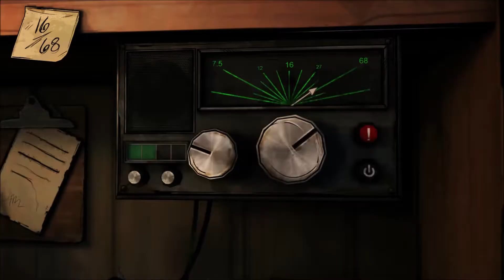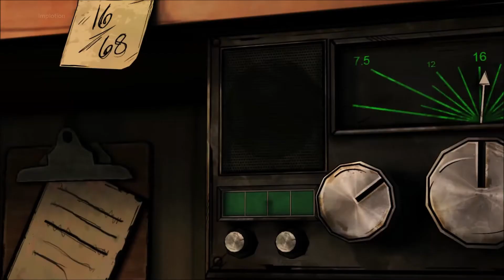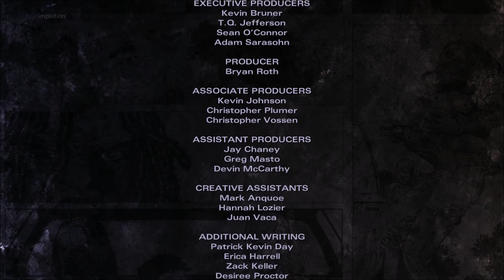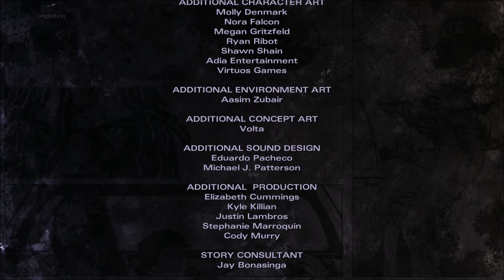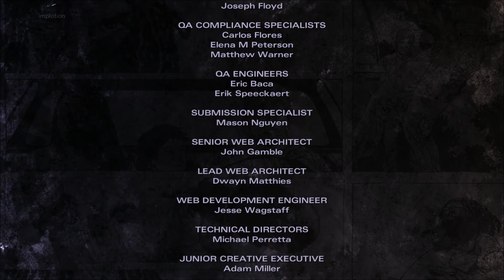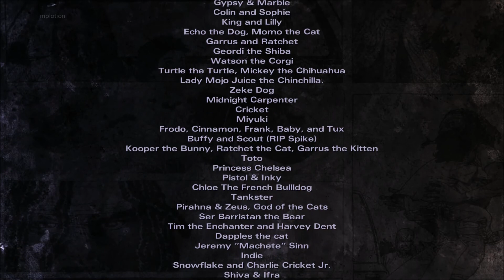The Walking Dead: Michonne: Part 1 (Full Walkthrough)